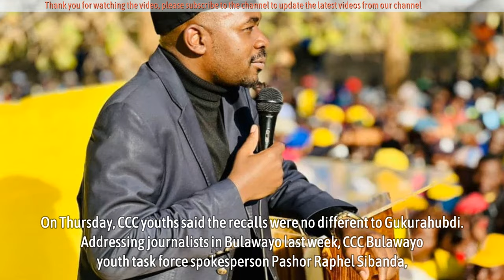Welshman Ncube comes out to state the correct position on CCC turmoil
Miffed by viral attacks on his person and political standing over the goings on in the Citizens Coalition for Change party, veteran politician and top official of the party Welshman Ncube, has come out to state the correct position and blasted "charlatans who think truth does not matter".

Last week, social media trolls were on Ncube, seeking to link him to self-imposed secretary general Sengezo Tshabangu, even without basis or proof.

He was subjected to attacks over his failure to publicly condemn Tshabangu for recalling CCC legislators and councillors.

*Source - southern eye